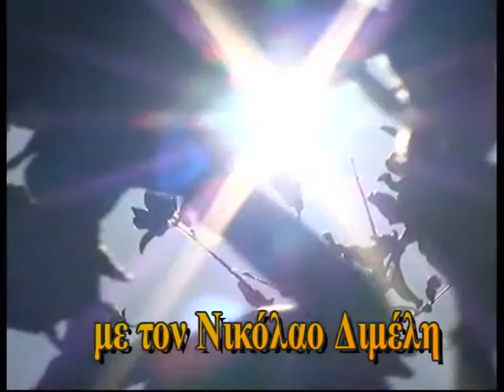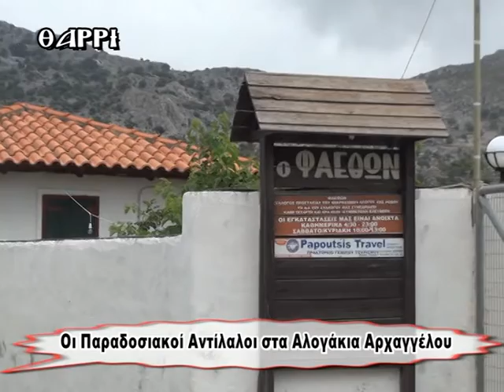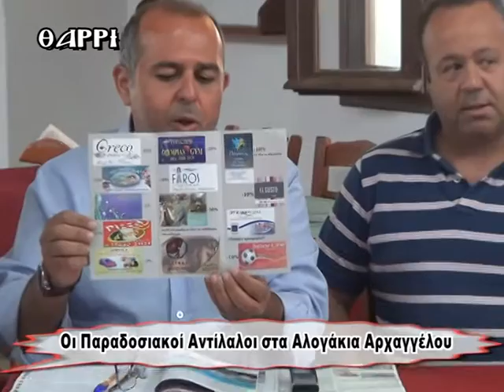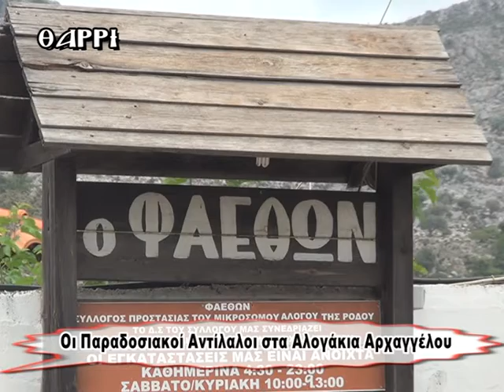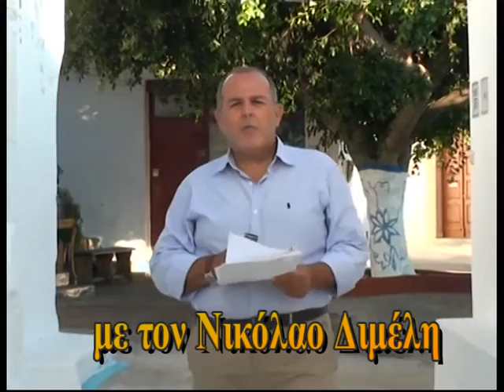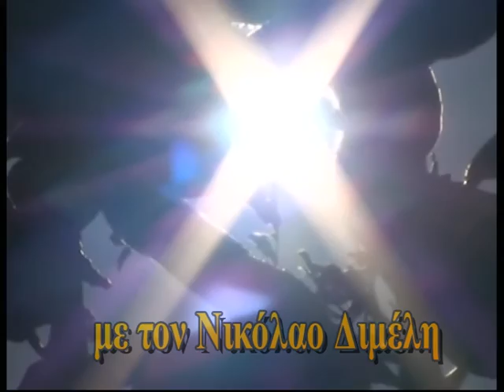ΠΑΡΑΔΟΣΙΑΚΟΙ ΑΝΤΙΛΑΛΟΙ 9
ΟΙ ΠΑΡΑΔΟΣΙΑΚΟΙ ΑΝΤΙΛΑΛΟΙ ΜΕ ΤΟΝ ΝΙΚΟΛΑΟ ΔΙΜΕΛΗ ΤΑΞΙΔΕΥΟΥΝ ΣΤΑ ΑΛΟΓΑΚΙΑ ΑΡΧΑΓΓΕΛΟΥ ΣΤΟΝ ΣΥΛΛΟΓΟ ΠΡΟΣΤΑΣΙΑΣ ΜΙΚΡΟΣΩΜΩΝ ΑΛΟΓΩΝ ΦΑΕΘΩΝ